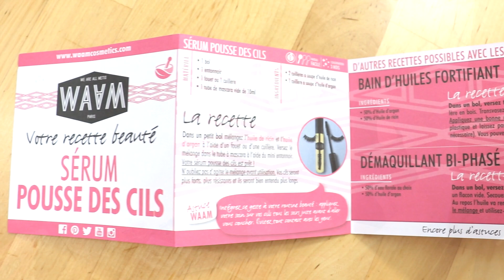On teste un kit DIY Waam Cosmetics pour la pousse des cils !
Depuis le temps que je louchais sur les kits recettes de la marque WAAM Cosmetics ! Aujourd'hui on teste ensemble le DIY sérum pousse des cils :)